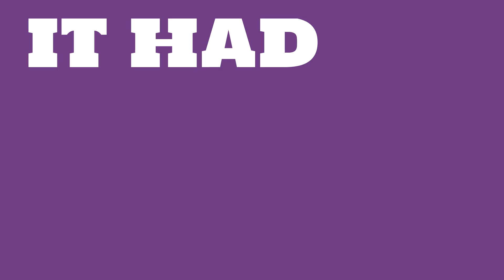How big of a company is Ameren?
Watch this video to learn about Ameren.